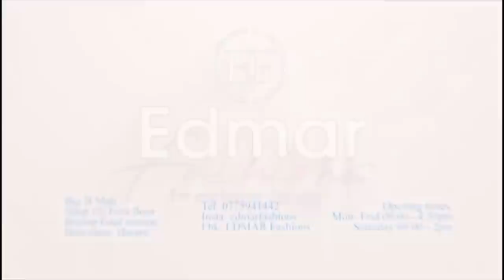NYASHA MUTONHORI -WORSHIP SESSION 13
PATINONAMATA MUNOTINZWA-NDINOUYA NEHUPENYU HWANGU-NYENGETERA UONE-JESU WATURA MUTORO